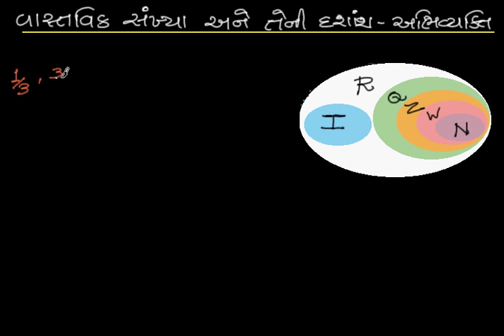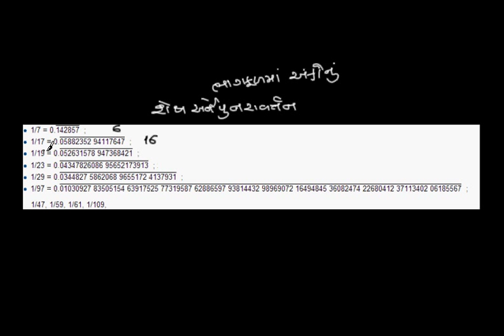સંખ્યા પદ્ધતિ_દશાંશ અભિવ્યક્તિ_ભાગ ૧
સંખ્યા પદ્ધતિ : વાસ્તવિક સંખ્યા અને એની દશાંશ અભિવ્યક્તિ - ભાગ ૧